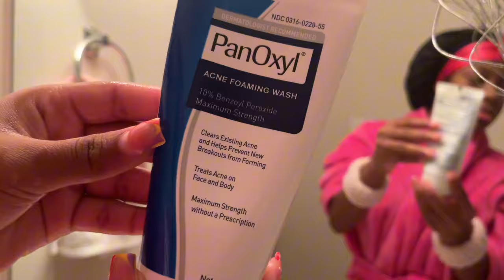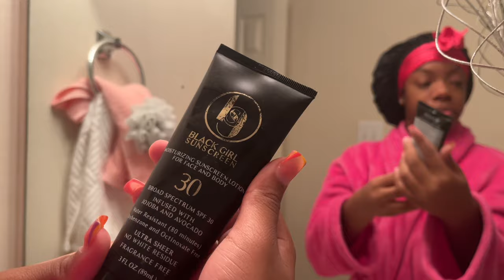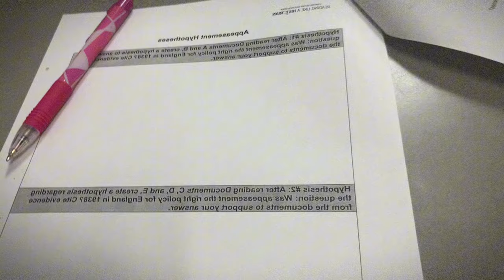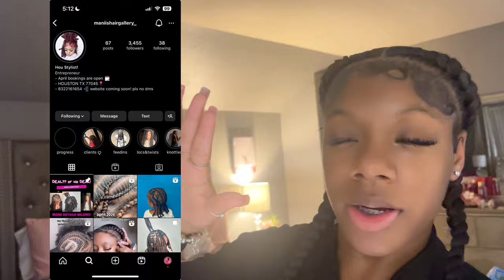WEEKEND VLOG | grwm, school, errands, movies, etc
It is my first and I did try my best, I feel like I did okay, but I will grow overtime. I Hope you enjoy my weekend vlog! 💕